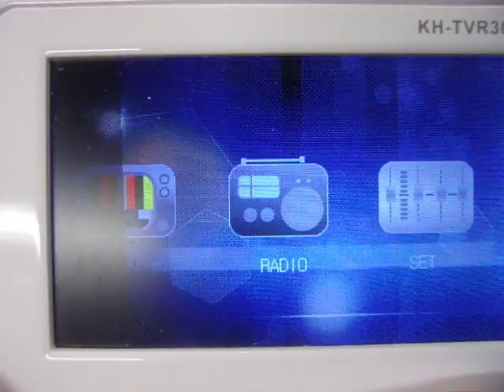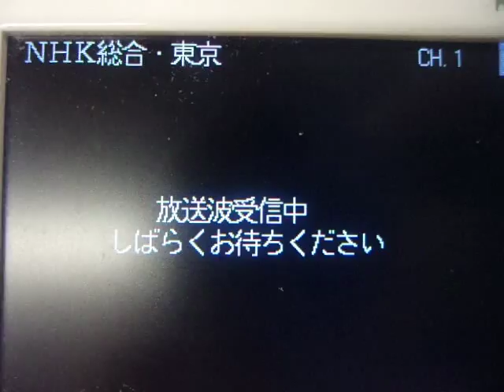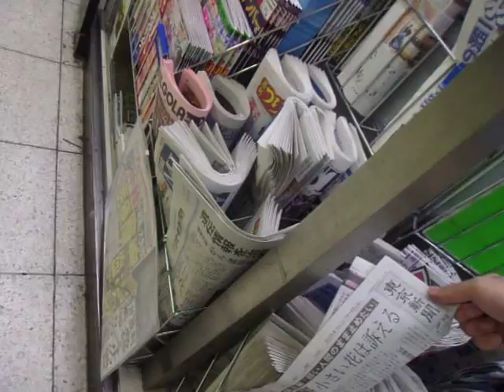GEDC4590 2015.07.14 kyotodaigaku saira paper チノーカタログ at ikebukuro BECKRS ASAHI TOKYOSHINBUN